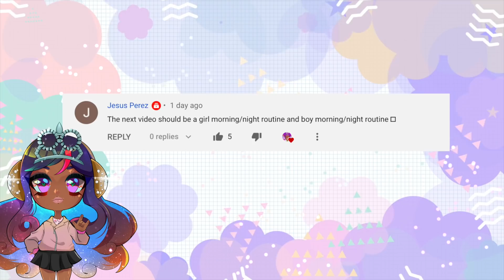💰Lottery Rich Girls Morning Routine (Adopt Me Story) #8 Poor To Rich Lottery Moms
Episode 8 of my Adopt Me Lottery Mom series on Roblox! In this episode the rich daughter sneaks out and does a super expensive rich girls morning routine
Episode 1 from this series: "Adopt Me Moms: Poor To Rich Lottery Winner(Roblox Adopt Me Story)"
Episode 2 from this series: " Adopt Me Moms: Poor To Rich Lottery Mom Buys Dream House! (Ep2)"

Hi guys! On my channel I do tons of Roblox roleplays, gaming tips, building tricks and update videos. The main games that I play are Unicorne City, Bloxburg, Adopt Me, Meep City and Royale High!
If you are new to the gaming world of Roblox, I can tell you a little about my favorite games Adopt Me, Unicorne City, Bloxburg, Meep City and Royale High…
episode 4
Adopt Me- A game where you adopt pets and can raise your own family!
Unicorne CIty- A game (mine) where you can live life as a Unicorn.
Bloxburg- A life and building simulation game where you can make your own builds and work at a pizza place for money.
Meep City- A game where you can raise and pet Meep while decorating your own house estate.
Royale High- A princess simulator game that lets you collect diamonds and win halos!